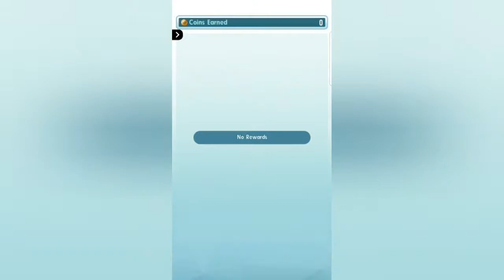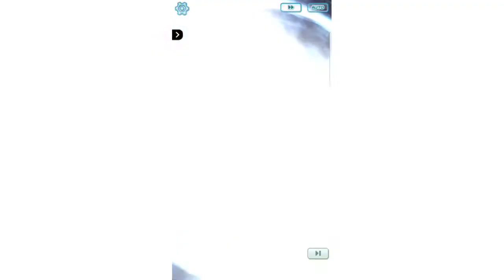Pokemon Masters(Android)Part#45 Battling Brock Sygna Surf Suit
Follow me IG GMOYAJP